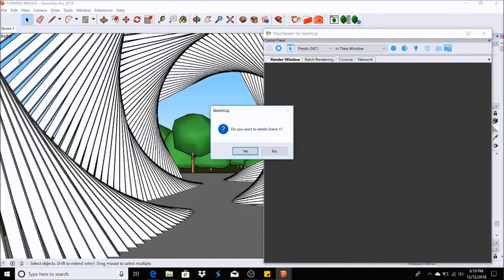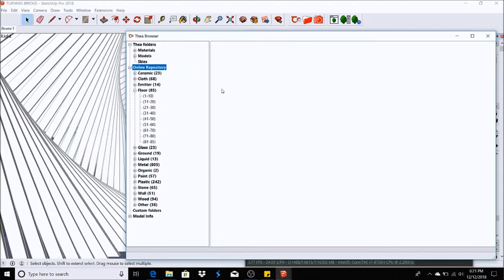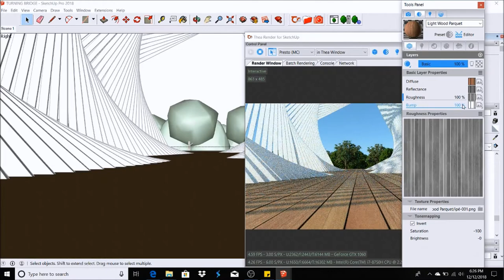Real Time Rendering In SketchUp with Thea Render #5